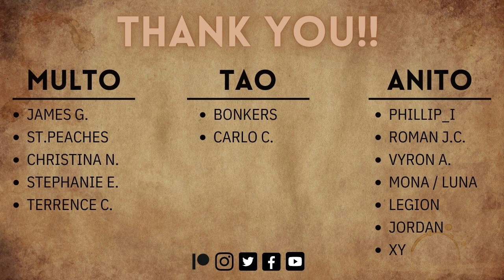TAWONG LIPOD | TUESDAY CREATURE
This channel is an extension of my podcast with the same name. The contents of this channel are essentially updates to my prior episodes.

Art by Me and Makong_Asado BG music by Myuu

Sources:
Bikol Beliefs and Folkways: A Showcase of Tradition by Eden K. Nasayao
Creatures of Philippine Lower Mythology by Maximo D. Ramos